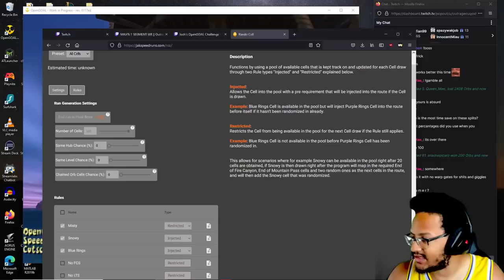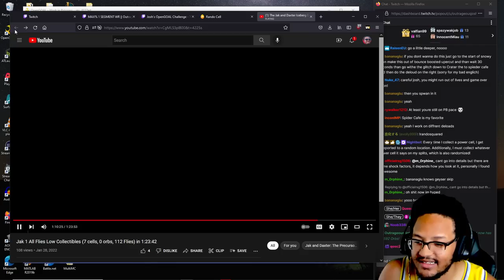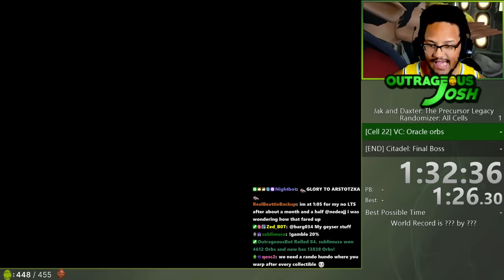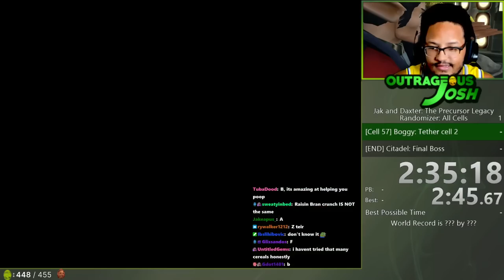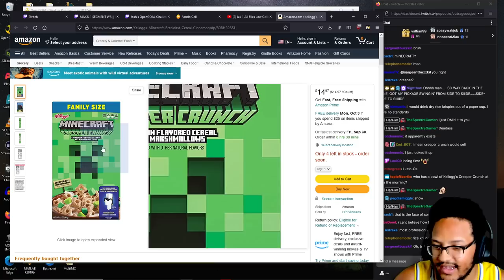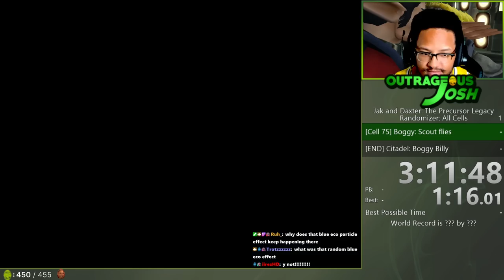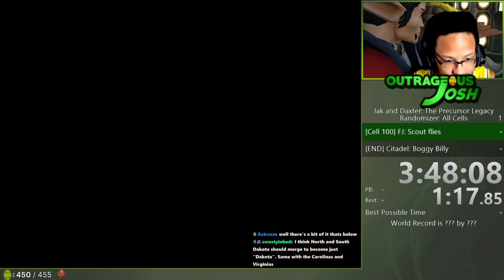Jak and Daxter Randomizer² (PAIN)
Randomizer² is... more ridiculous than I thought it would be. Enjoy!